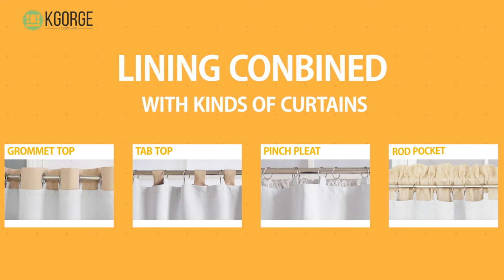How to hang Tab Top curtain liners with detachable rings! | Kgorge curtains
Small gadgets provide big convinience. In this video we will demonstrate how to install tab top curtain liners with detachable rings.